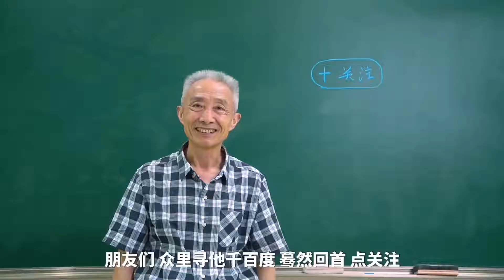【戴建业】观念开放的先秦时代如何看待人的欲望？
先秦时代的人们如何看待欲望？让我们跟随诗词来了解！